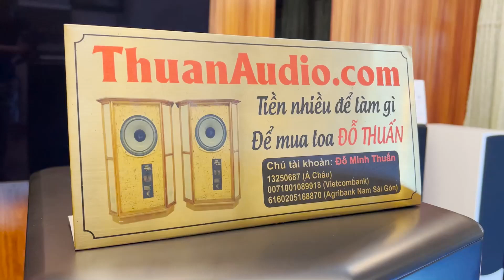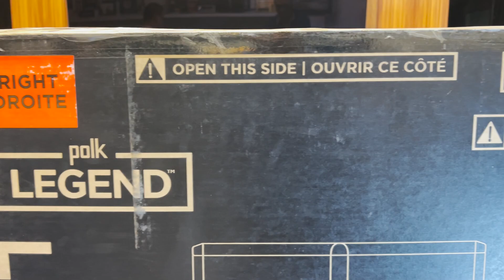Cặp loa đầu bảng nhà Polk Audio Legend L800 thách thức mọi đối thủ trong tầm giá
Chuyên tất cả các sản phẩm Audio - Âm thanh chính hãng với giá cạnh tranh nhất.
Tự tin mang lại dịch vụ tốt nhất cho khách hàng cũng như giá trị sản phẩm cao nhất tới tay người dùng với giá thấp nhất.
Các dịch vụ hậu mãi như giảm giá lần mua sau, luôn thu đổi các sản phẩm do Thuấn cung cấp.
Chế độ bảo hành phục vụ nhanh gọn.
Mang tất cả sự chuyên nghiệp và đạo đức nghề nghiệp vào từng sản phẩm !
- Giá tốt nhất với các liên kết độc quyền với các hãng và các nhà phân phối mà không đâu có thể có được
- Trả góp 0% qua thẻ tín dụng
- Dịch vụ tốt, chu đáo, chuyên nghiệp lấy đạo đức và uy tín làm cốt lõi để kinh doanh.